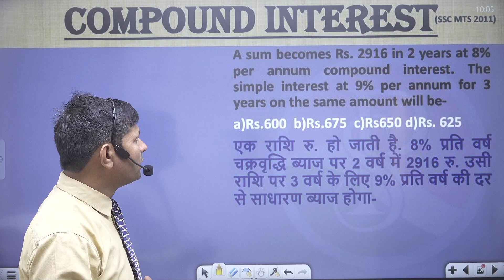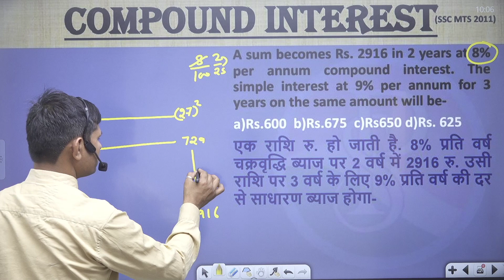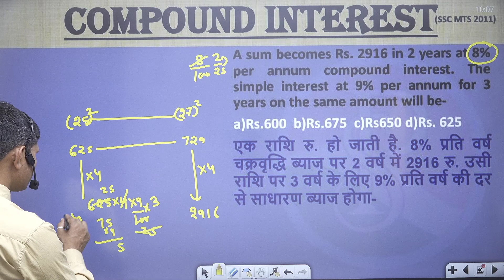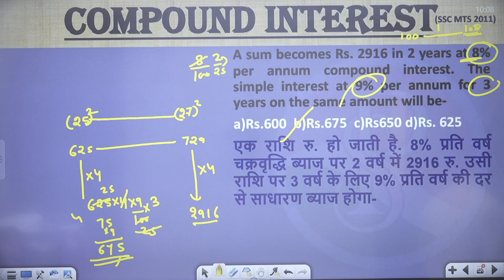A sum becomes Rs. 2916 in 2 years at 8% per annum compound interest. The simple interest at 9%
A sum becomes Rs. 2916 in 2 years at 8% per annum compound interest. The simple interest at 9% per annum for 3 years on the same amount will be-
a)Rs.600  b)Rs.675  c)Rs650 d)Rs. 625
एक राशि रु. हो जाती है. 8% प्रति वर्ष चक्रवृद्धि ब्याज पर 2 वर्ष में 2916 रु. उसी राशि पर 3 वर्ष के लिए 9% प्रति वर्ष की दर से साधारण ब्याज होगा-